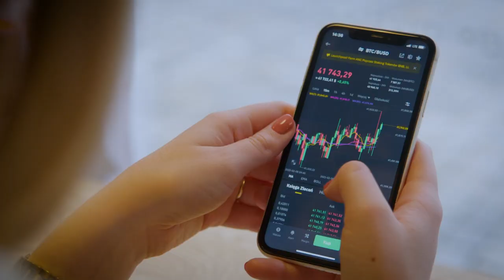Enpresei hazten lagundu eta gizarte-ongizateari bide eman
Enpresei hazten lagundu ala gizarte-ongizateari bide eman
❓ ZERGATIK aukeratu bat…
biakegin baditzakegu?